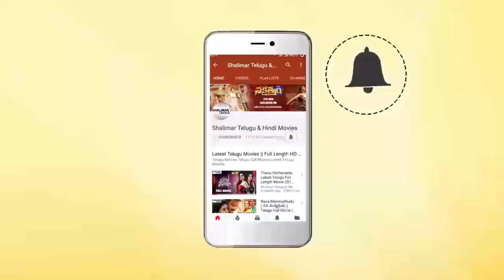Shivaji Sensational Comments On Telugu Political Parties about Ap Special Status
Watch Shivaji Sensational Comments On Telugu Political Parties about Ap Special Status.